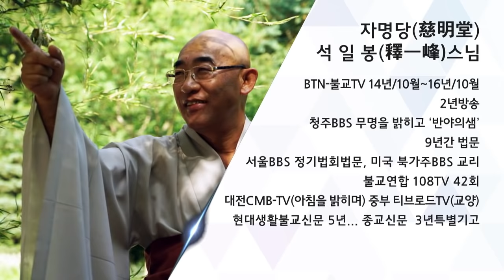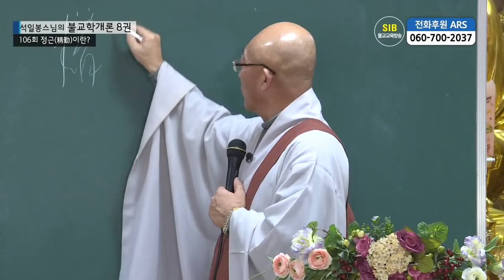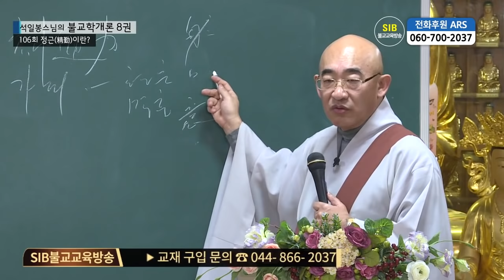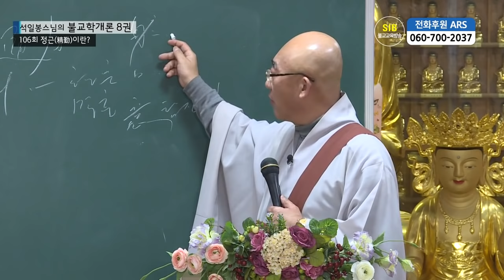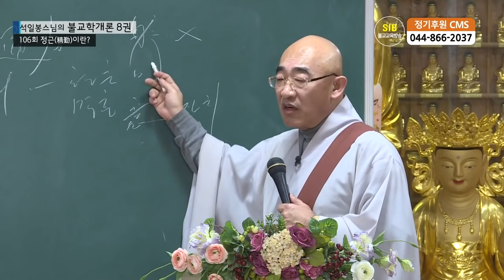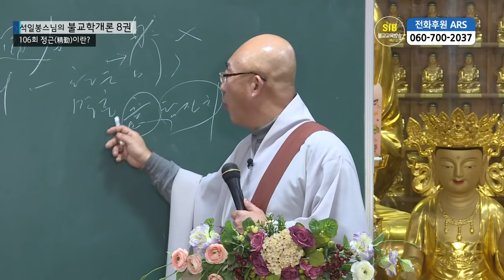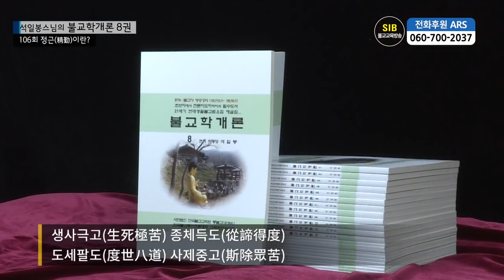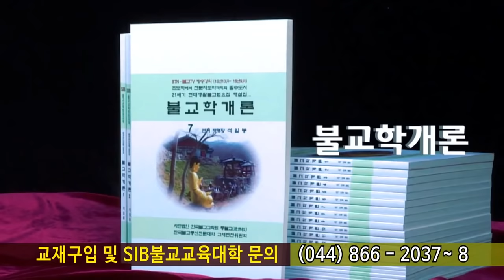제106회(불교학개론8권) - 정근(情勤)이란?